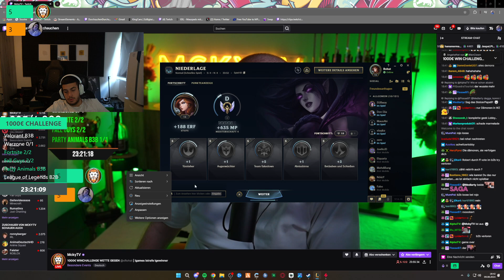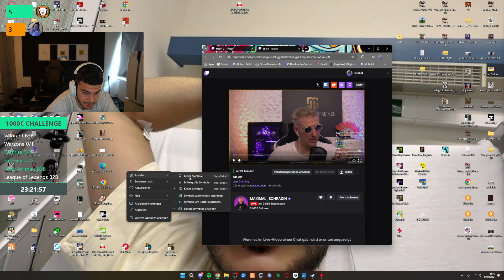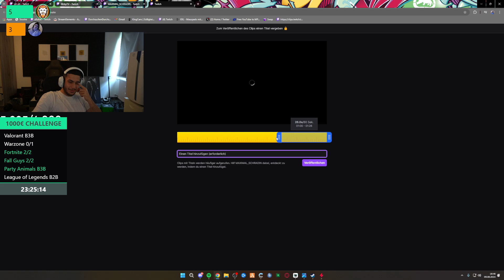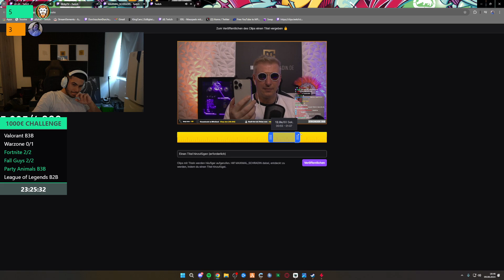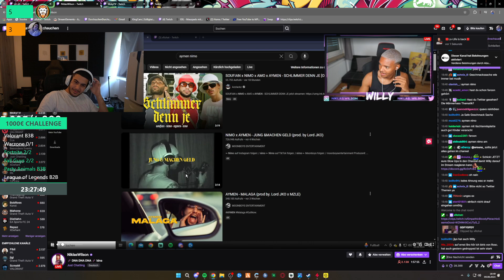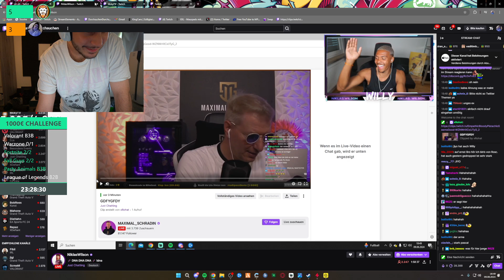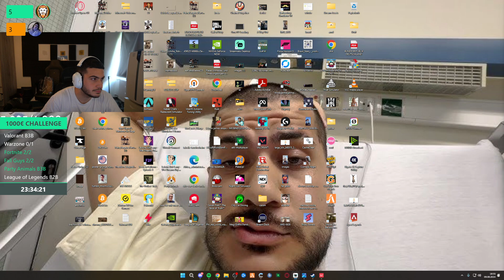🔴 xRohat - Stream vom 08.08.2024 [Part 28]